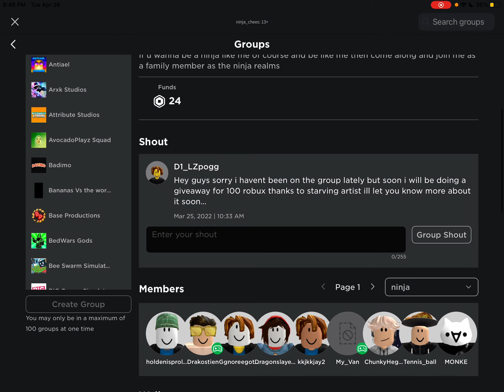How to throw SUPER FAR tutorial (fling things and people and some gameplay)flingthingandpeople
Fling things and people tutorial